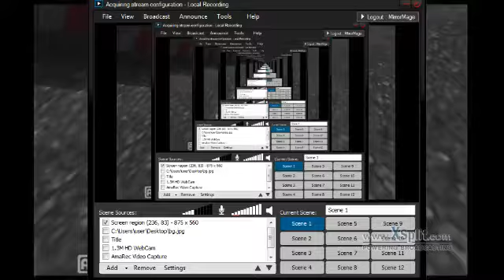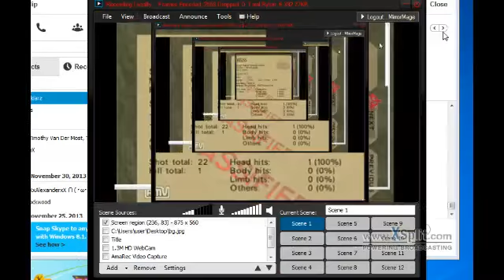why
alarm explosion would have made it 1:18